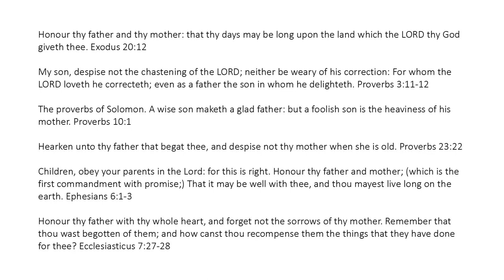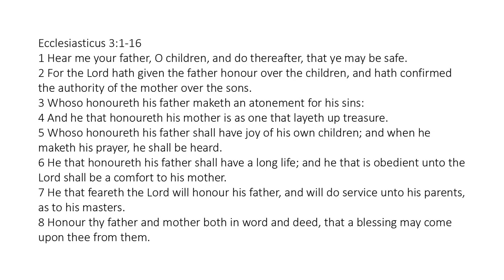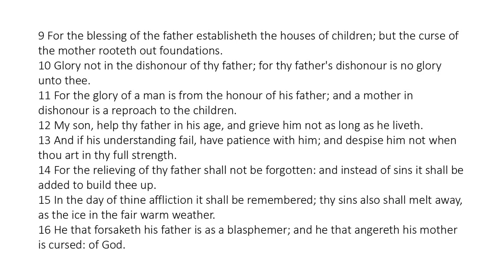Honor Your Parents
Children, obey your parents in the Lord: for this is right. Honour thy father and mother; which is the first commandment with promise; That it may be well with thee, and thou mayest live long on the earth. Ephesians 6:1-3